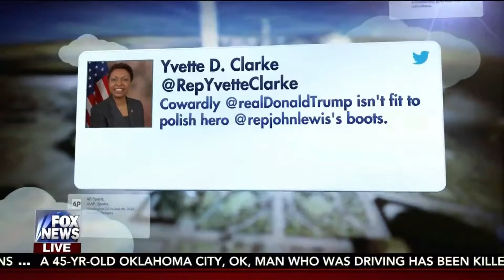Danielle McLaughlin on FNC Fox and Friends Sunday 1-15-17